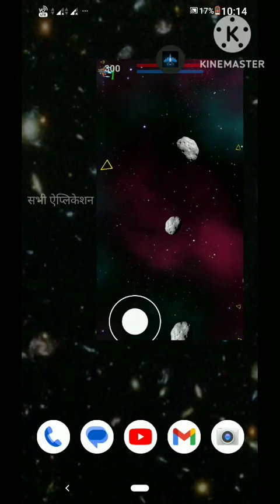Never Space Gameplay Never Space game Never Space